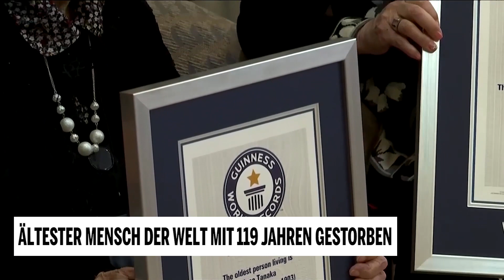Ältester Mench der welt mit 119 Jahren gestorben